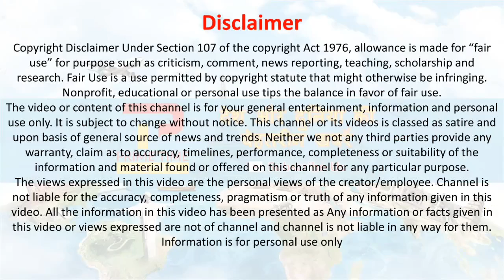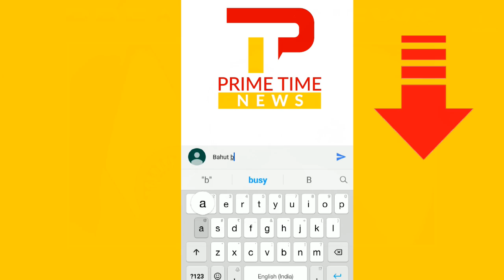International Yoga Day 2020: PM Modi ने योग दिवस पर बोली बड़ी बात